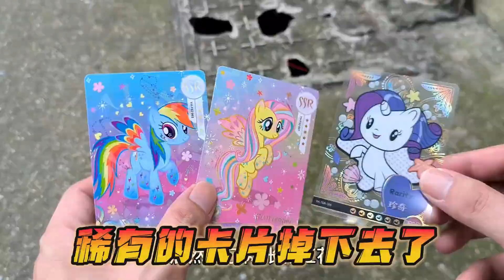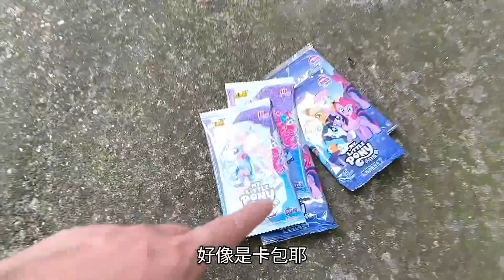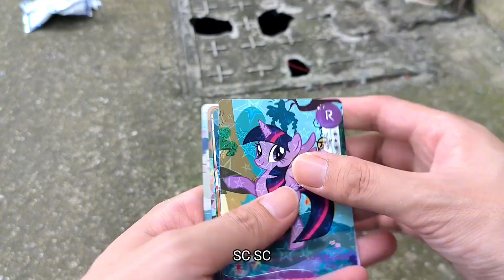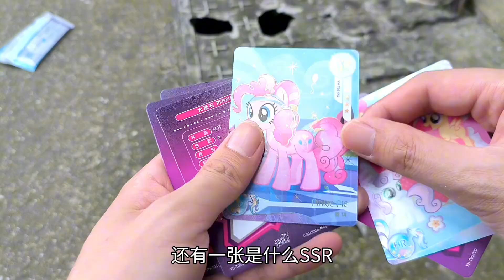发现一张稀有卡片，结果掉下去了，捡到奥特曼玩具和卡包爽歪歪